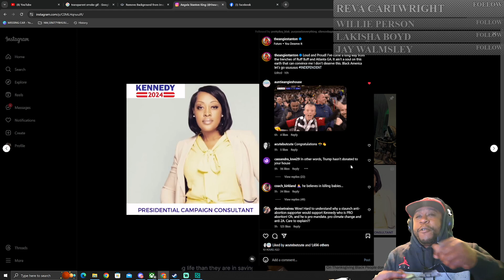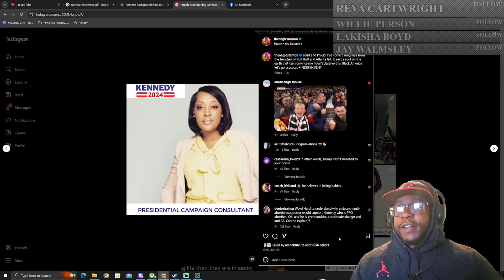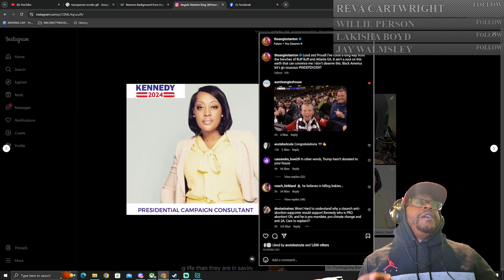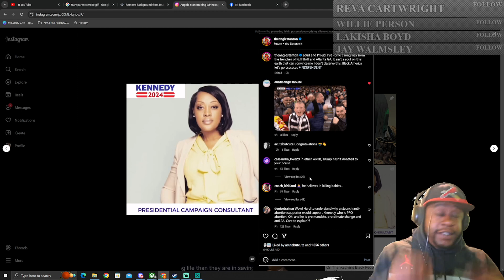Angela Staton King Turns The Corner On The Republican Party? Or Did They Turn On Her?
Angela Staton King Drops a major bombshell via instagram today. She's come out as a INDEPENDENT and is now working with Robert Kennedy Jr. and his campaign. Republicans took to instagram and lets say they were not happy.